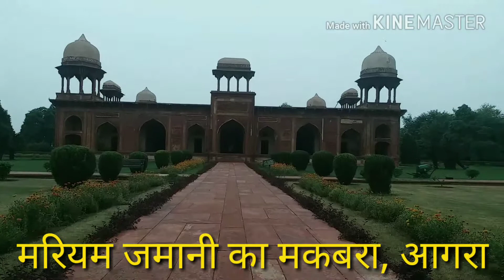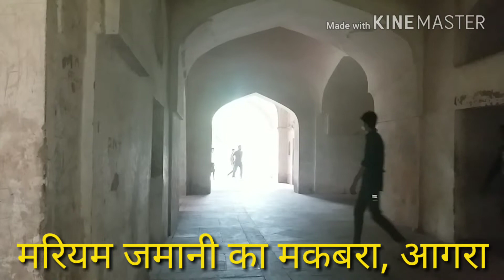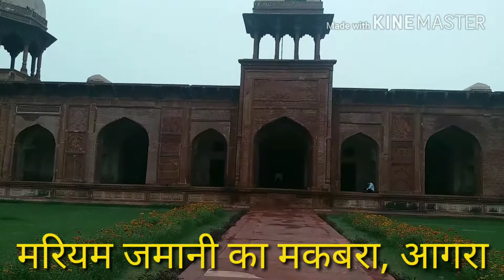Mariyam Zamani (Mariam Usmani) Tomb Agra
मरियम जमानी का मूल नाम हरखा बाई था।वह आमेर के राजा भारमल की पुत्री थी।उसका विवाह मुगल बादशाह अकबर के साथ हुआ था।अकबर ने उसे मरियम जमानी अर्थात दुनिया पर दया रखने वाली" का खिताब दिया था।हरखा बाई ने अकबर के पुत्र सलीम को जन्म दिया जो बाद में जहांगीर के नाम से गद्दी पर बैठा।इस प्रकार अकबर के बाद सम्पूर्ण मुगल शासक हिंदुओं की ही संतान थे।जहांगीर ने हरखा बाई का मकबरा 1623 से 1627 के मध्य आगरा में बनवाया।यह लखौरी ईंट और चूने से निर्मित है।
सुनील सत्यम